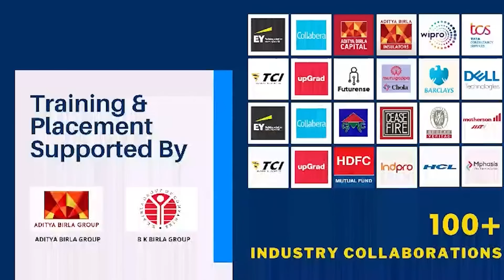IAS अधिकारी हो तो ऐसा! गांव की इस महिला को अपनी गाड़ी से स्टेशन तक छोड़ा